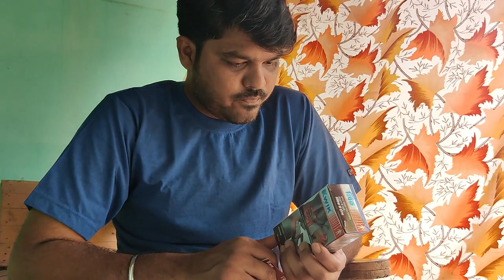இஷான் முதல் மொட்டை, காதுகுத்து | Kwik Ayurvedic Product Review | Prasanna Vathani Vlogs | தமிழ்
In this video, Ishaan's first mottai and Kaathu kuthu function and quick review on the products of KWIK ayurvedic pain-relieving oil and gel.

Links
Kwik pain relieving gel